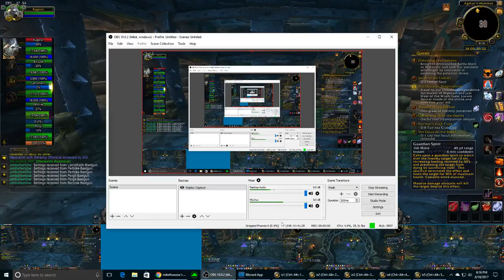Warcraft: 5-Boxing in Northrend! Dragonblight (Part 7)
Dragons and Magnataurs and Snobolds, oh my!